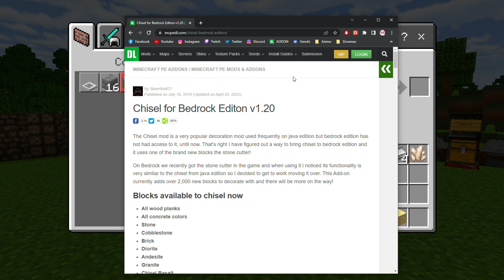CHISEL MOD para MINECRAFT PE 1.19 | Chisel ADDON Para Minecraft PE 1.19 ► +1000 Mil Bloques [ 2022 ]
✔️📂𝗖𝗢𝗠𝗢 𝗜𝗡𝗦𝗧𝗔𝗟𝗔𝗥 𝗘 𝗗𝗘𝗦𝗖𝗔𝗥𝗚𝗔𝗥 𝗠𝗢𝗗𝗦📂✔️

Tags (ignoren)